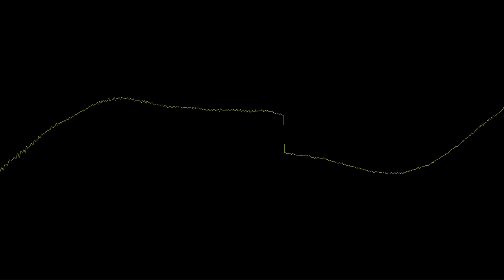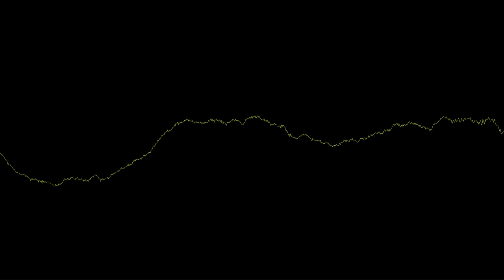Claire Ripley - Siente (Original Mix)